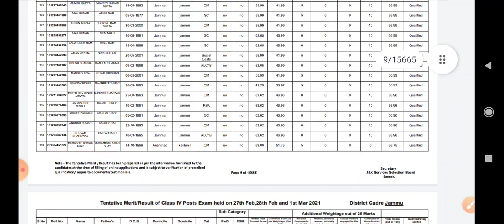JKSSB CLASS IV DISTRICT JAMMU MERIT LIST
JKSSB class IV Jammu District Merit list... JKSSB class IV district cadre merit list of Jammu district.. (1) to get the merit list of Jammu district JKSSB class IV result visit my telegram channel